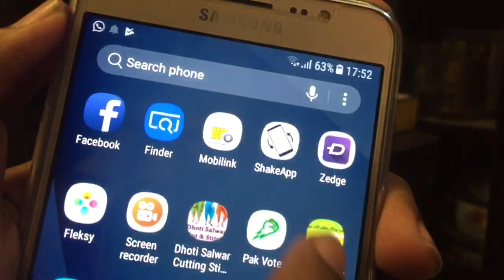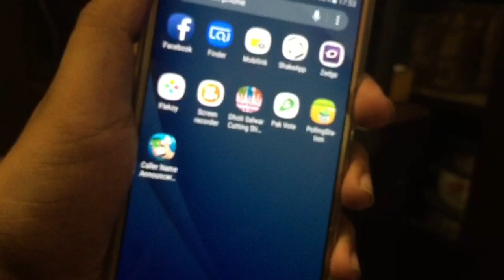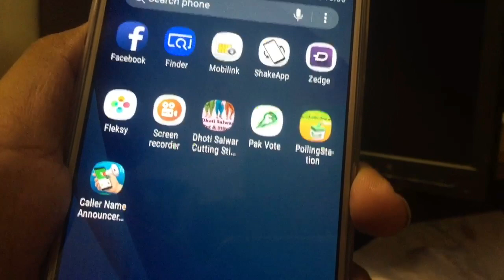new magic for android phones 2018